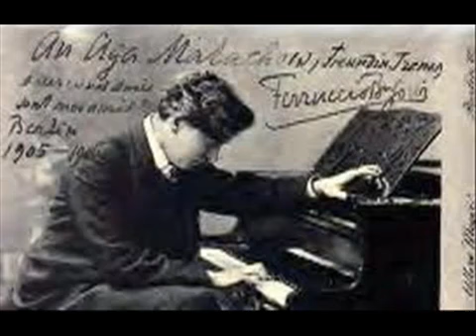Liszt Hungarian Rhapsody No 13 Busoni Rec 1922